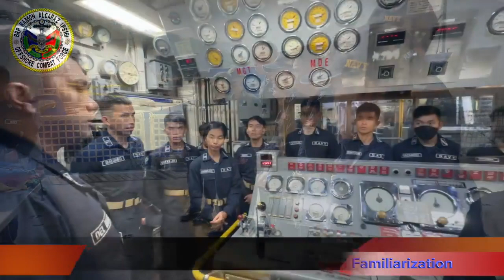BRP RAMON ALCARAZ welcomes the 79 Midshipmen of PMA "MADASIGON" Class of 2023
WATCH|| BRP RAMON ALCARAZ welcomes the 79 Midshipmen of PMA "MADASIGON" Class of 2023 during their Shipboard Familiarization Tour yesterday, March 31, 2023, aboard PS16, HSI, Mariveles, Bataan.

Officers and Enlisted Personnel of PS16 conducted unit and departmental briefings that provided them with fundamental knowledge about the capabilities and characteristics of the newly upgraded Del Pilar Class Patrol Vessel.

Semper Nostra Optima!

Video Credit:
Philippine Navy
The Philippine Fleet
Offshore Combat Force - PF